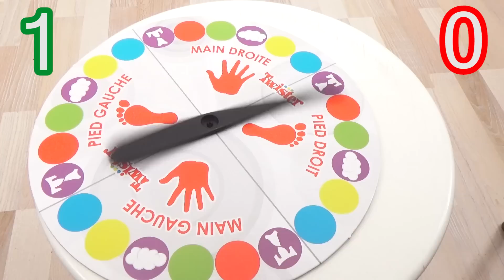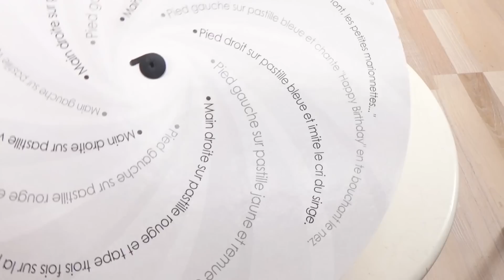JEU - TWISTER ! Le jeu d'équilibre et d'adresse trop fun à jouer en famille - Démo Jouets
Twister ! Le jeu d'équilibre et d'adresse à jouer vraiment trop fun à jouer en famille et entre amis ! Lu but du jeu est simple : rester le dernier sur le tapis sans poser le coude ni le genoux au sol 😀

C'EST GRATUIT ! 😀
Découvre aussi nos autres chaînes